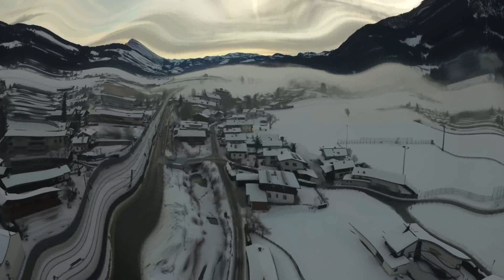RETROWAVE MUSIC. PIANO MUSIC | Relaxing Music | Beautiful Meditation Music (Soothing Relaxation)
Beautiful sleeping music, relaxing music.
Beautiful Music For Soul (autumn)
Relaxation music, Morning meditation music
BEAUTIFUL RELAXED FLUTE MEDITATION MUSIC
Relaxing music | meditation music
Music for meditation | Music of India
Simple Happiness ~ Relaxing Music For Stress Relief
Calming music / Healing music
Romantic Music, Beautiful Relaxing Music, Sleep Music, Stress Relief

Music is one of the best ways to relieve stress, so you better find your favorite song and listen to it every day. This video was created by a freelance writer who seeks a calm & peaceful atmosphere in their workspace after a stressful day.

Relaxing music for sound sleep and stress relief. Fall asleep with beautiful nature videos and use relaxing music as sleep music, soothing, meditation, relaxation, study and so on.

Educational music for concentration, Music for stress relief, Study, Relaxation, perfect for relaxing and enjoying deep sleep. Our music relieves stress, fights insomnia and promotes good sleep. This is calm, instrumental music. Delta waves help you fully relax and fall asleep. You can listen to our relaxing music as a background, while meditating, or to relax and enjoy relaxing music before going to bed.

Music videos are specially designed to help you relax your mind and body. It is suitable for babies, children, teenagers and adults who need slow, beautiful, soft, soothing music to fall asleep.

Music for Study and Concentration:
Our Music for Learning uses powerful Alpha Waves and Binaural Beats to improve concentration and thinking ability, and is ideal for stress relief. Music for Study and Music for Concentration is a relaxing, instrumental music that promotes learning, helps you focus and prepare for an important test or exam, and naturally achieve a state of focus that is ideal for work and study.

This music is influenced by Japanese and Indian meditation music, as well as Tibetan and shamanic music. Examples of the positive effects of music are the cleansing of the Chakras, the opening of the Third Eye, and the improvement of the Transcendental Meditation technique.

Music for Massage and Spa:
Our light instrumental music will help you relax after a long day at work. Spa music, sounds of nature and rain, light instrumental music and piano music, which are used in these melodies, contribute to complete relaxation.

Music Reiki and Zen:
Our Reiki Music and Zen Music is ideal for Reiki healing sessions and for entering a Zen state. Let the soothing soft melodies take you to a higher state of consciousness and open yourself to an exchange of energetically charged Reiki vibrations.

relaxing music
instrumental music

Music for Yoga:
Our soothing music is used for yoga classes for beginners, exercises and yoga chants, which show the influence of Indian songs and African music. This soothing music promotes entry into a trance state. If you know Yogskast, Hare Krishna, Michael Franti and Keshna, this music is for you.

Relaxing music with soothing musical instruments, and a perfect mixture of relaxing beats. Can be used as Sleeping Music, Studying Music, Relaxing Music, Healing Music, Spa Music, Massage Music, Yoga Music, Stress Relief.
Calm, Quiet and Peaceful music that'll bring you into a Blissful state of peace and balance.
In my music I used 432 Hz which is based in nature and therefore it generates healthy effect and brings natural harmony and balance. The pure energy of 432 Hz removes mental block and opens a way to a more fulfilling life.
When life is hectic, all you need is a break and make yourself feel better by having some "breathing time" with some relaxing music.
So lean back, unwind and relax.